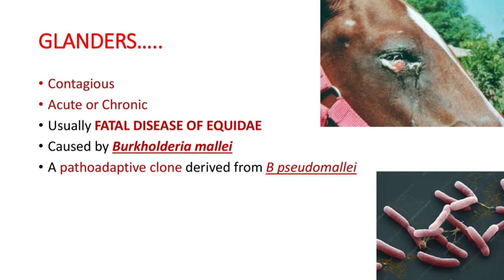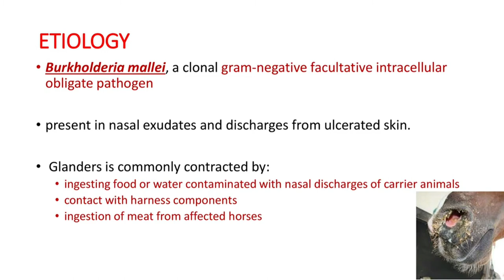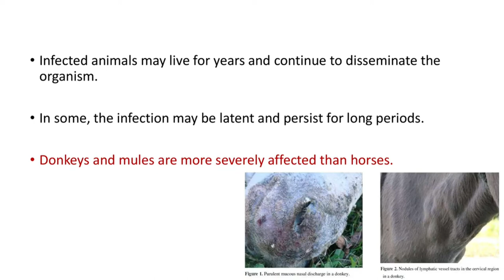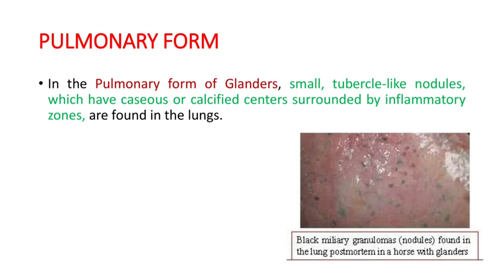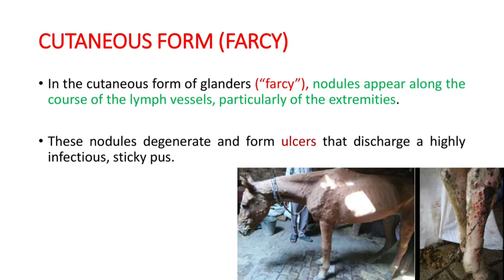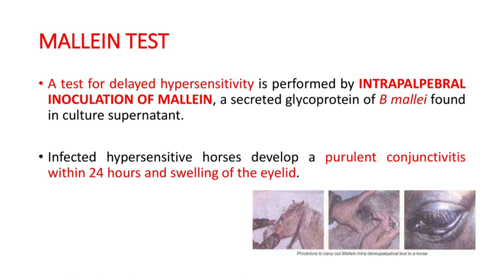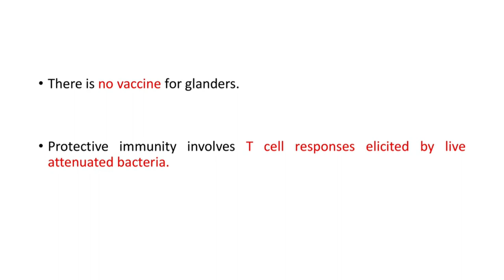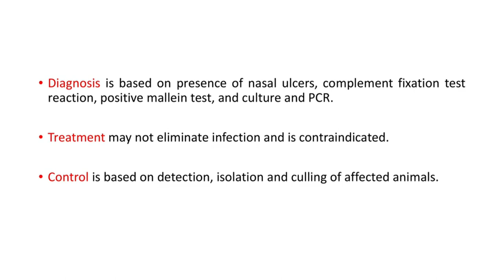GLANDERS IN EQUINE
This channel is to help vets preparing for BCSE,  NAVLE and other licensing exams. For any vet licensing or competitive exams there are some  inevitable portions and this playlist deals with some most important topics. Lets only go through important aspects of one topic in each video. This video deals with GLANDERS in Horses.. I am not going through all the details and covering only the points essential as far as the exams are concerned. Good luck to all vets preparing for competitive and licensing exams.